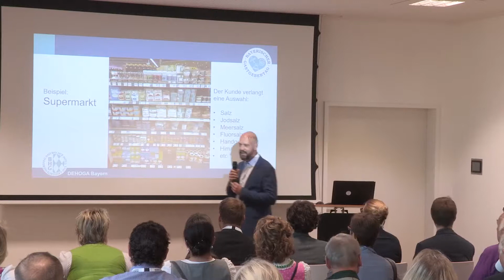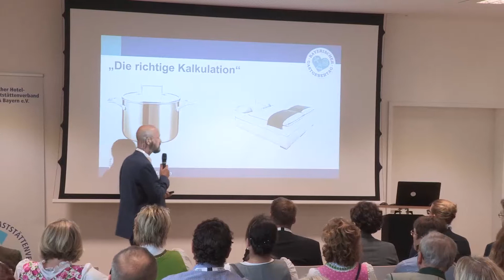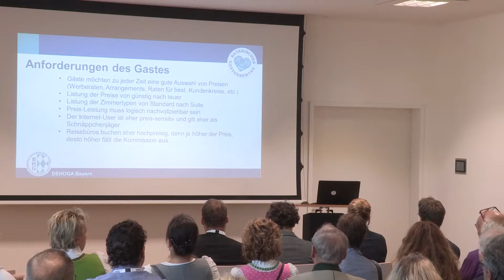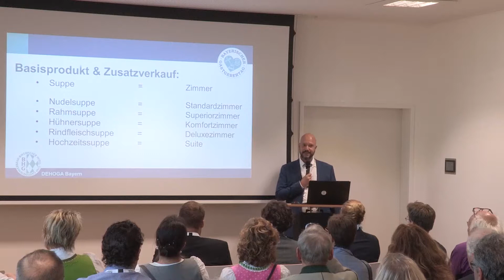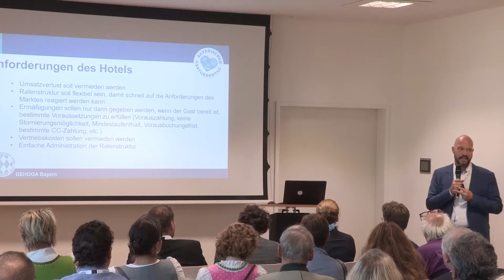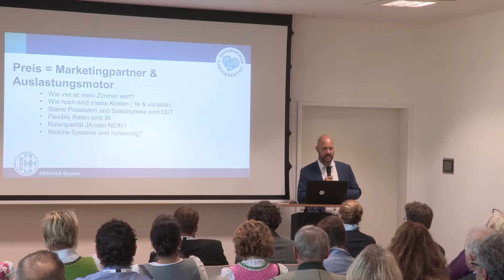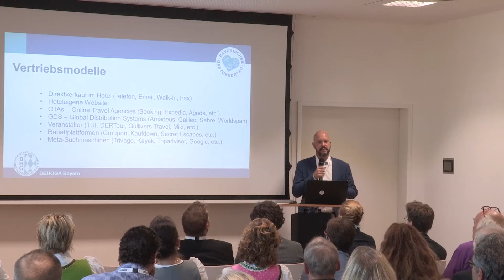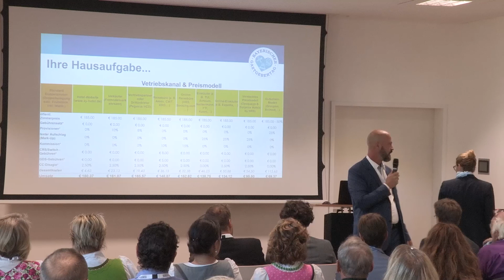2. Bayerischer Gastgebertag (Vortrag TopGahn)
Fachvortrag von Martin Gahn, Certified Revenue Management Executive (CRME) und Geschäftsführer TopGahn: "Der Preis ist heiß- Praktische Tipps zur optimalen Preisfindung"